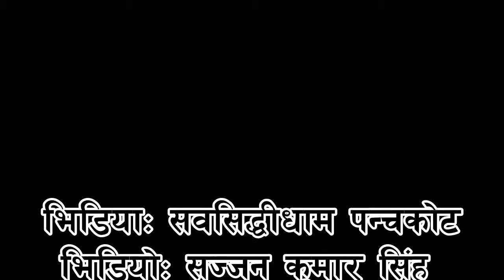baglung panchakote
panchakote is famous  palace for hindu religion around the world